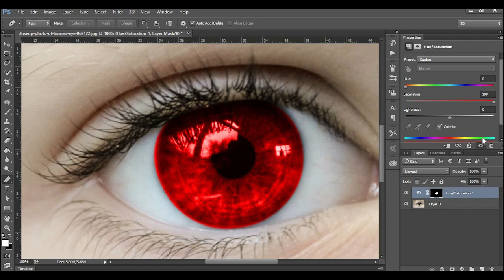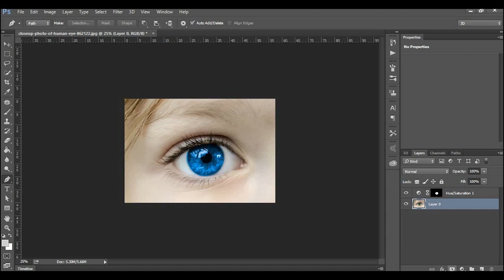Change the color of eyes using blending modes - Photoshop Tutorial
Hello Guys! Today i show you how to change the eye color using Adobe Photoshop